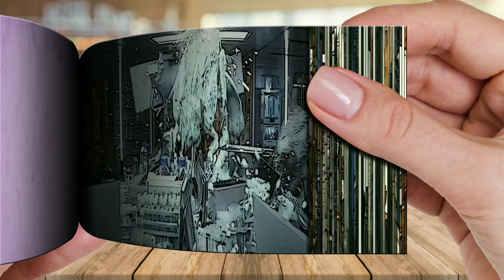THE TOMORROW WAR - Capturing Female (2021) "Flipbook"